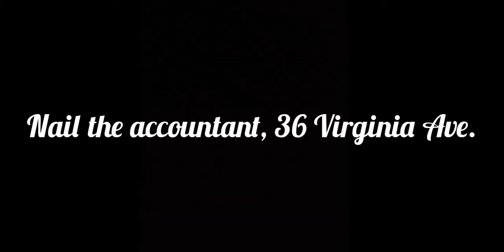Doorkickers Campaign 2 (Drug Bust) - Single plan, 3 Stars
The game I am playing in this video is called doorkickers. This is the second campaign (Drug Bust). Campaigns are a series of missions of different scenarios which usually have a minor narrative connecting them. A campaign often has a complex final mission. There are mandatory missions and optional missions. Optional missions are not required to complete the campaign but count toward the total number of stars earned in a campaign. There are a number of differences to gameplay from standard single missions such as permanent death.